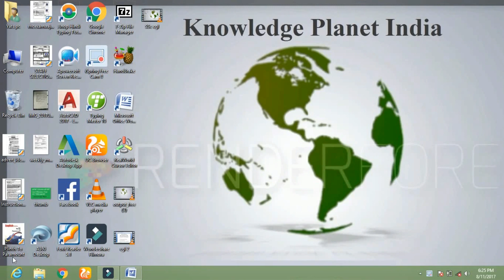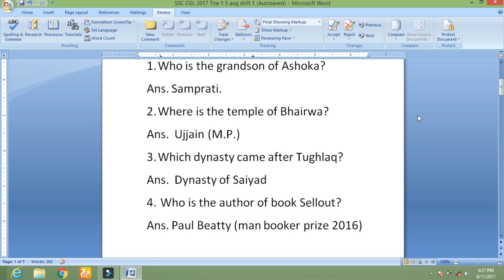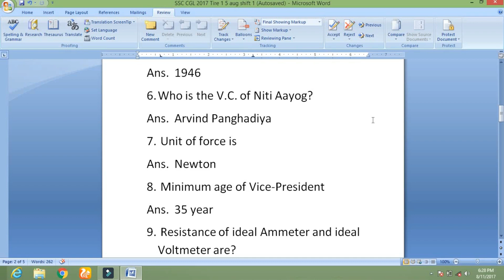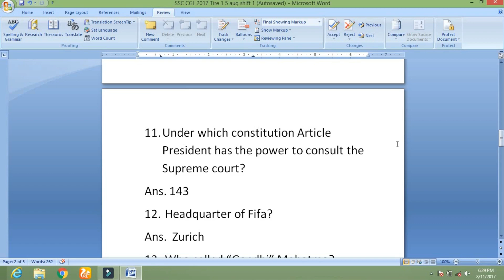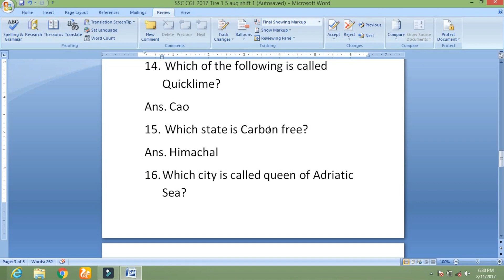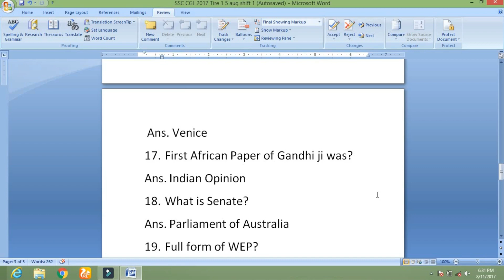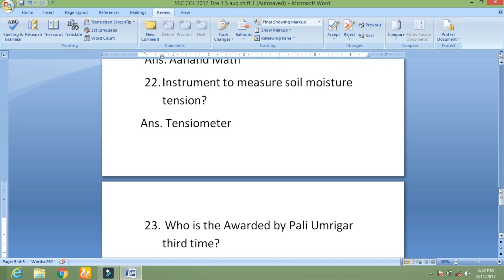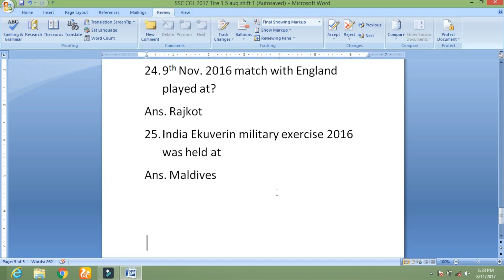SSC CGL TIER 1 PAPER 2017 (5 AUGUST 2017) (1ST SHIFT) SSC ONLINE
This video provides you complete solution of SSC CGL Tier 1 paper 2017 (5 august 2017 1st Shift) General knowledge and general science paper.